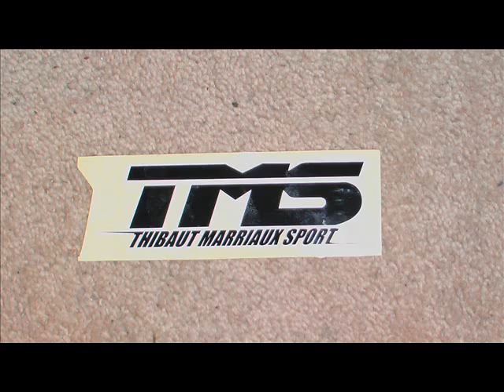jack meek poole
jack riding poole